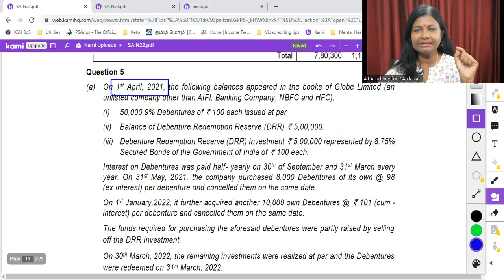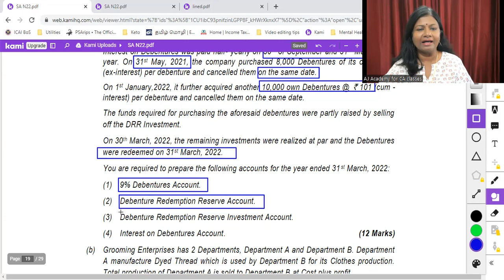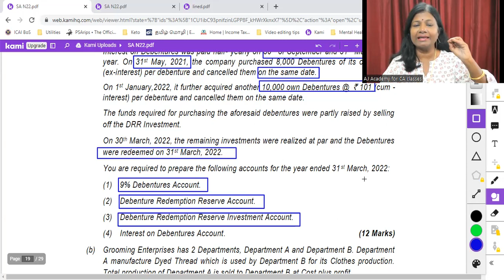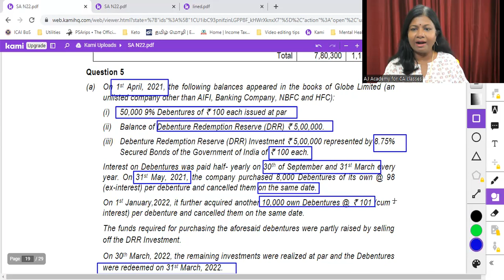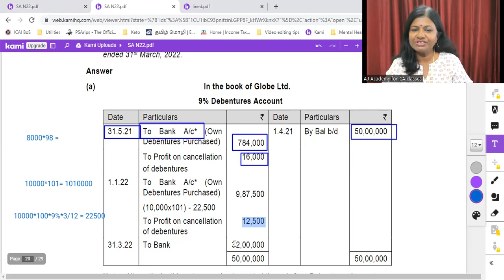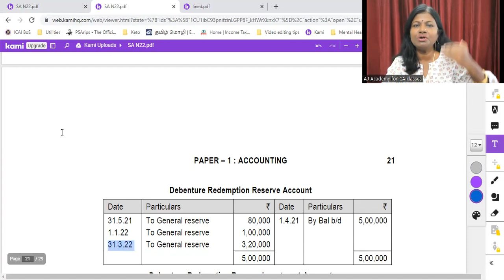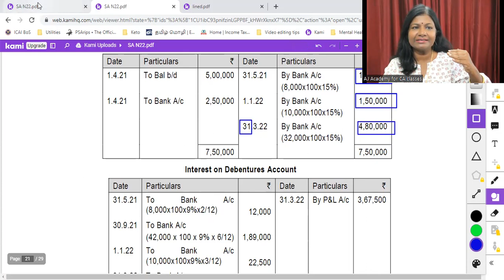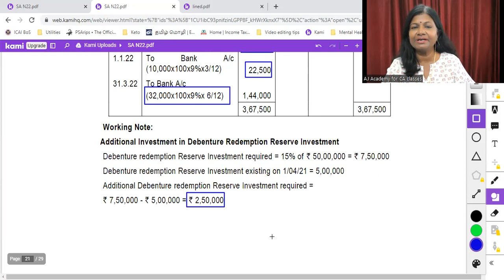CA Intermediate Accounts Nov 22 Exam Paper Redemption of Debentures